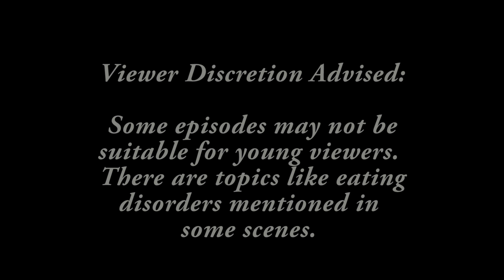LPS: Half-Hearted SEASON 2 Episode 5 Finale (Love Until The End)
💕✨ I hope you all enjoyed this mini season of 'Half-Hearted'. As I said before, I never intended to make another season of this series, but the kind comments encouraged and motivated me to continue this storyline. Thank you for another great season! Love you guys! 💙

This series may not be suitable for viewers under 13. This season includes serious topics like eating disorders.

The highly anticipated country dance arrives. However, it doesn't all go as planned...

- Roblox: sugardiamondlps

Bored? Do a Sugar Diamond Marathon! I have a variety of fun videos! I make: movies, skits, series, DIYs, live streams, challenges, music videos, random videos, and SO much more! Bye! Have a wonderful and magical day! :D